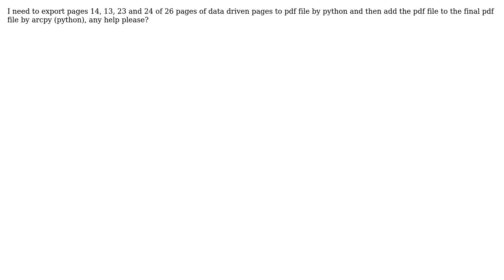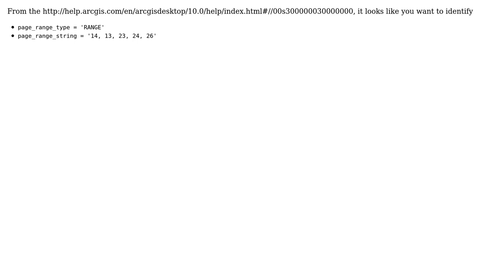GIS: Export some specific pages from data driven pages to pdf file by python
With thanks & praise to God, and with thanks to the many people who have made this project possible! | Content (except music & images) licensed under CC BY-SA | Music | Images & others | With thanks to user RyanKDalton user Jolly user artwork21 and the Stack Exchange Network Trademarks are property of their respective owners. You are responsible for your own actions.